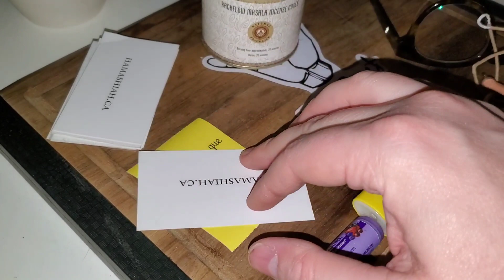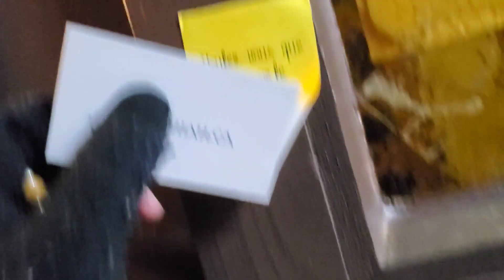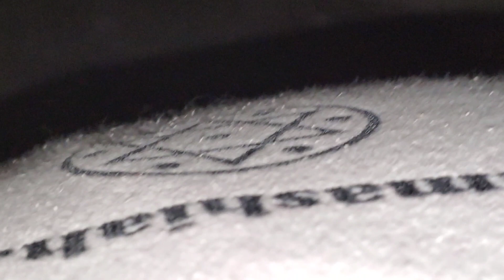Le site web du Messie est en ligne, donc JC fait un peu de publicité à la pleine lune...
Hell is revealed when Man, following the temptations of Lucifer, begins to sin... he then gives life to the Beast, and invites the infernal Satan into his life!

À la victoire du Saint Esprit,

JC